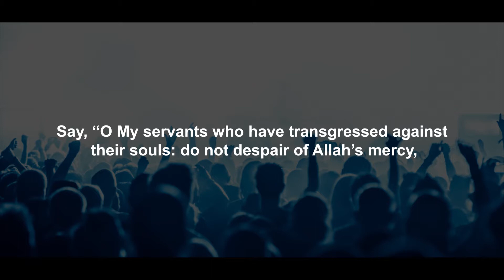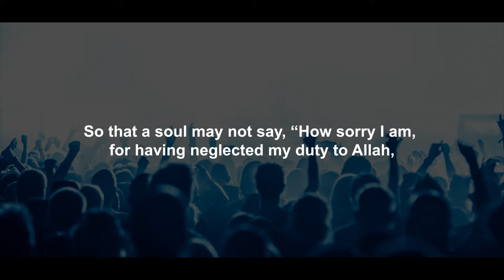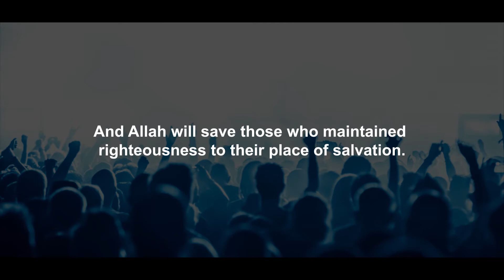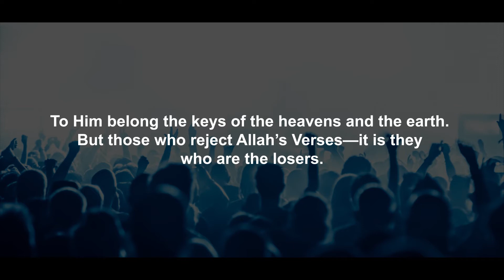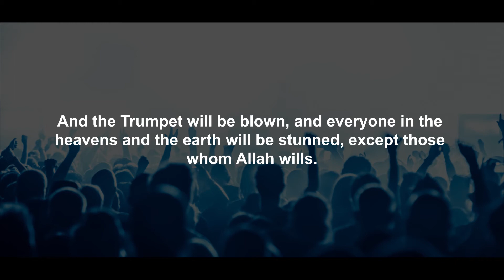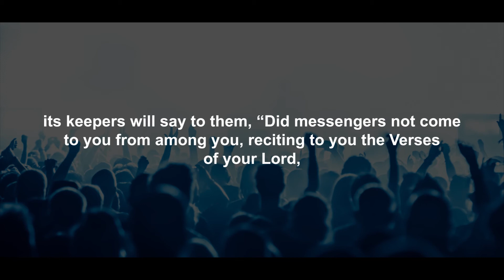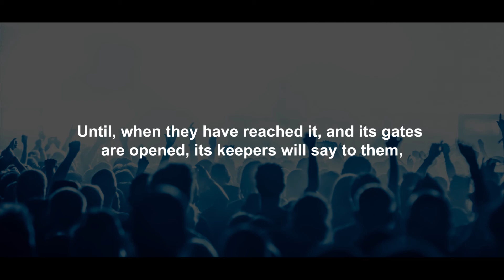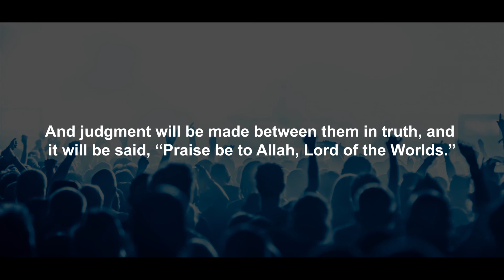Surah Al Zumar (The Crowds) | Mishary Rashid Alafasy | سورة الزمر